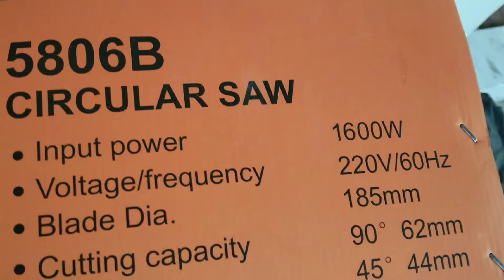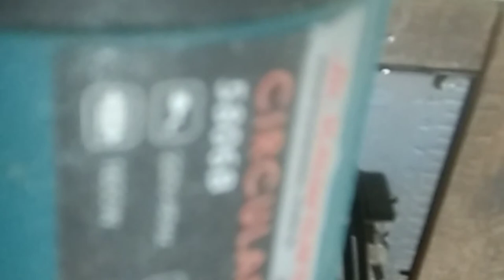unbox circular saw